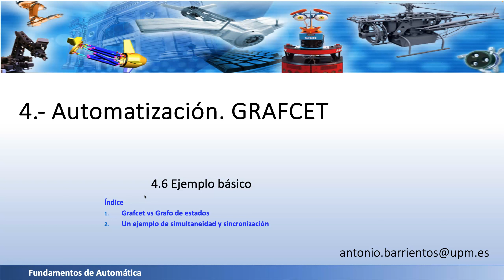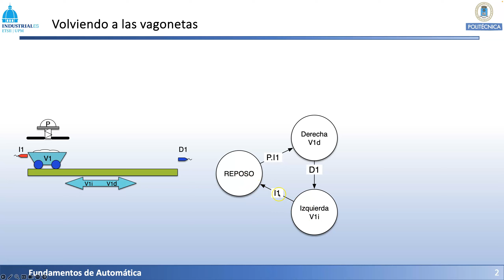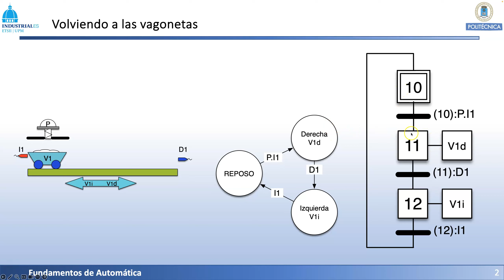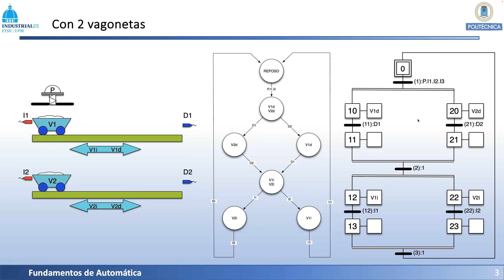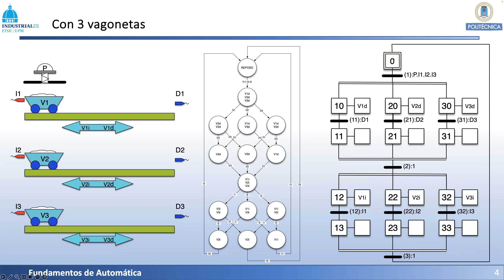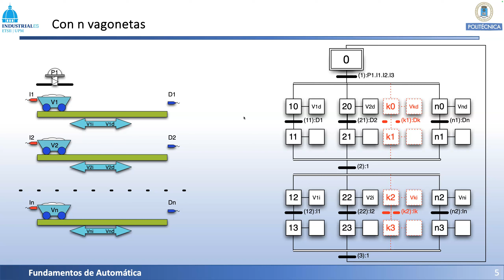FA II 4 6 GRAFCET Ejemplo básico